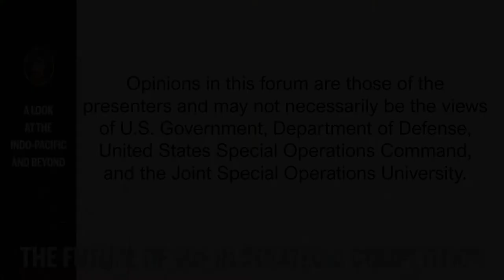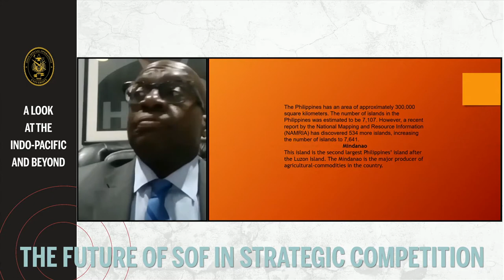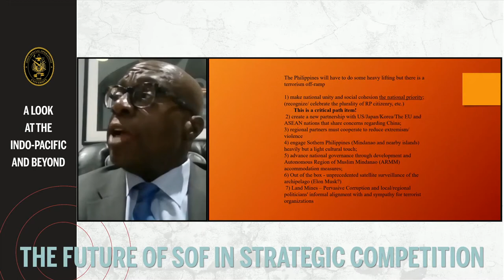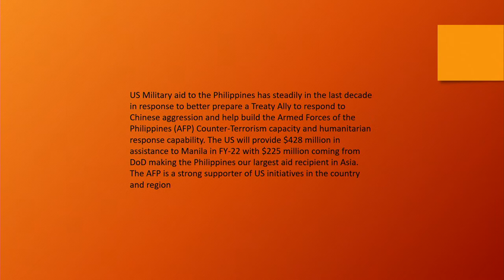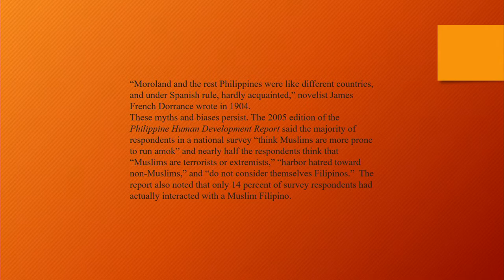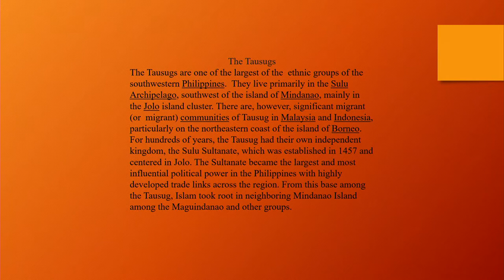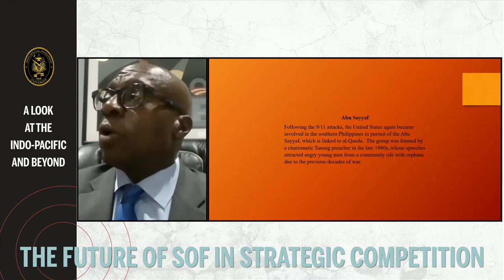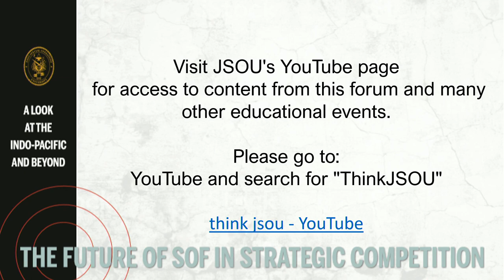JSOU May 2021 Forum, Panel 5: Surrogate Forces and Proxies in the Indo-Pacific Region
Moderator: Dr. Tom Dolan, University of Central Florida.  Panelists: Mr. Will Irwin, JSOU; AMB Harry Thomas, USSOCOM; and COL (Ret) Dave Maxwell, Foundation for Defense of Democracies.